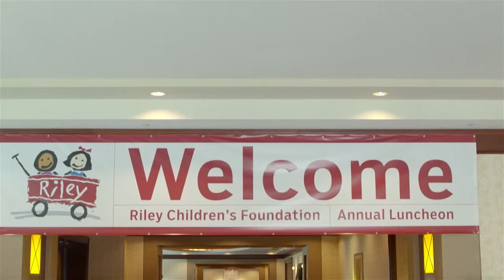2012 Riley Children's Foundation Annual Luncheon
Stories of revolutionary clinical care and pediatric research at Riley Hospital for Children at Indiana University Health were told throughout the 2012 Riley Annual Luncheon.